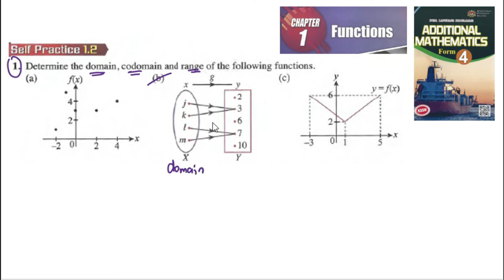Function self practice 1.2 Q1 fungsi latih diri 1.2 form 4 kssm textbook add maths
Function self practice 1.2 Q1 fungsi latih diri 1.2 form 4 kssm matematik tambahan tingkatan 4 buku teks textbook form 4 add maths

Determine the domain, codomain and range of the following functions